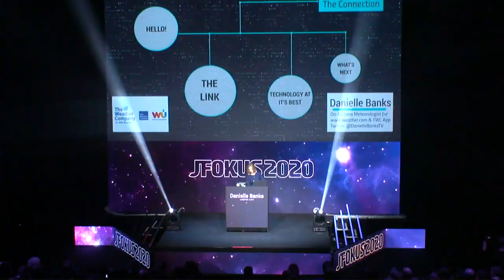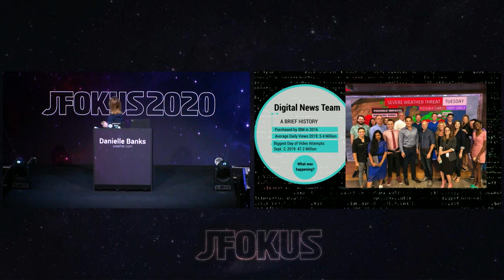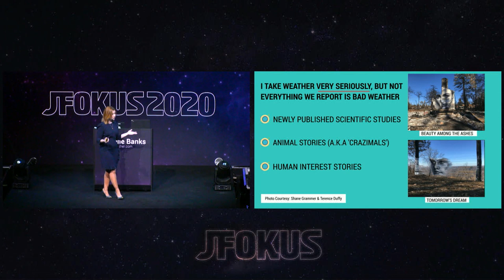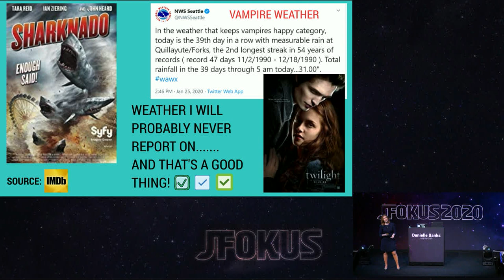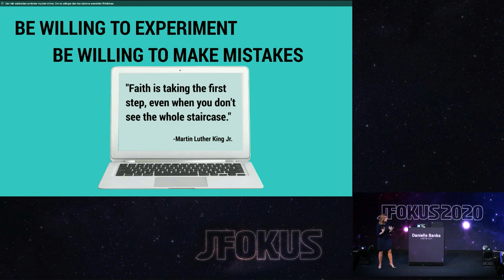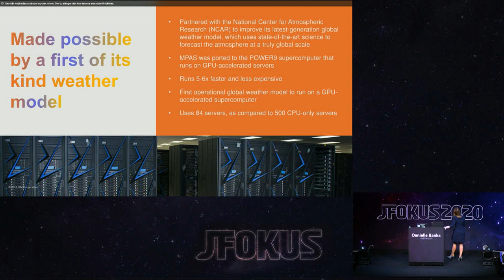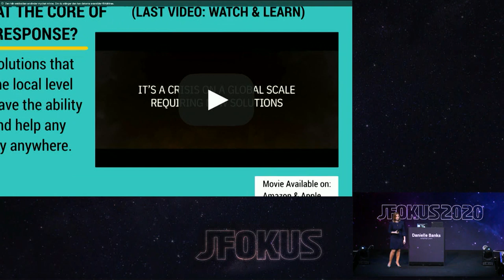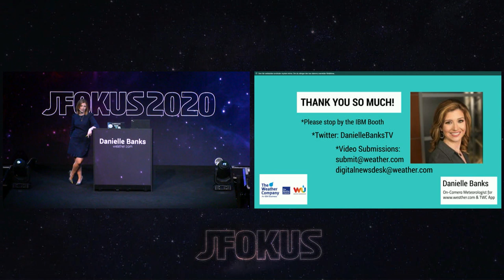Connecting Developers and Digital Media by Danielle Banks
Great science begins with great observations. In order to get this information out to the public, organizations around the world are seeking out the brightest talent to increase productivity, hence gaining customers and keeping them. This keynote will explain the connection between the ever-growing world of digital media and developers. It is the virtual, plus literal machinery that drives the delivery of news and weather content to the world. Understanding this link will bring insight on how the impact of natural disasters can be reduced through technology.

Developers will also be given an opportunity to innovate and join the Challenge Community. “Call for Code” has been an incredible initiative to create projects that prepare communities for natural disasters. Meanwhile, the Global High-Resolution Atmospheric Forecasting System (GRAF) is paving the way for everyone in the world to have access to the best weather data.